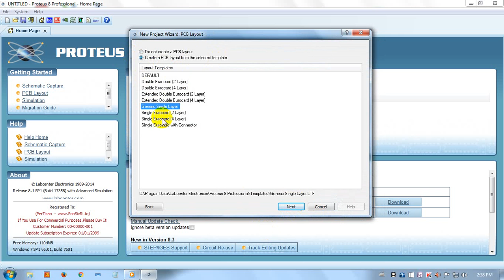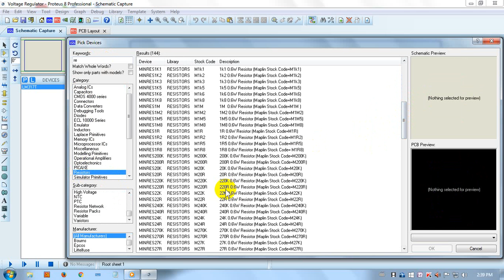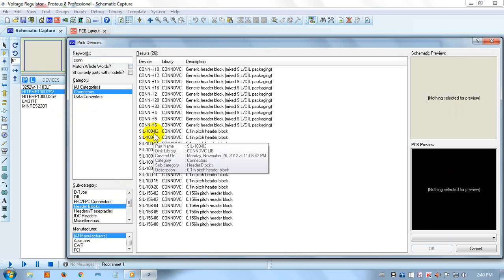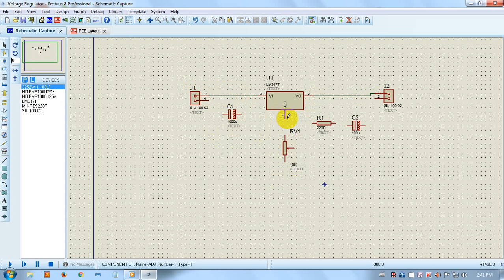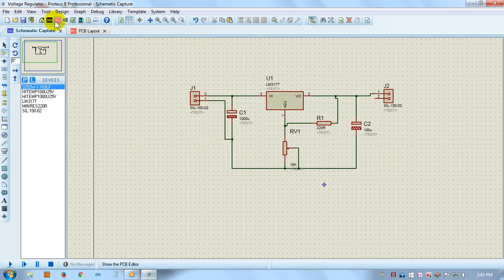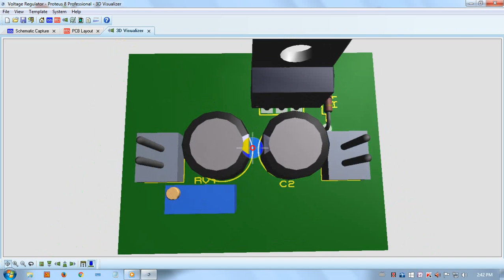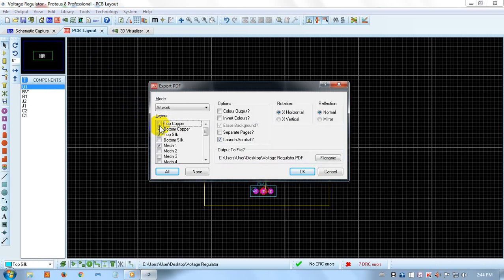How to make PCB design by Proteus Software